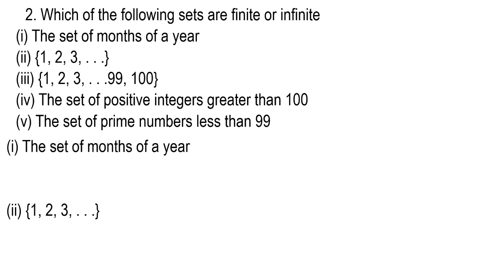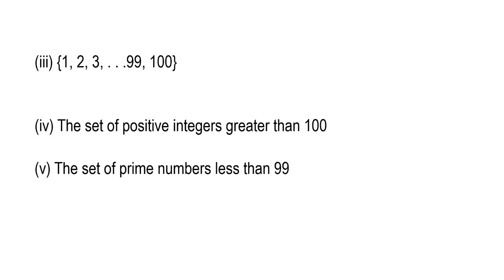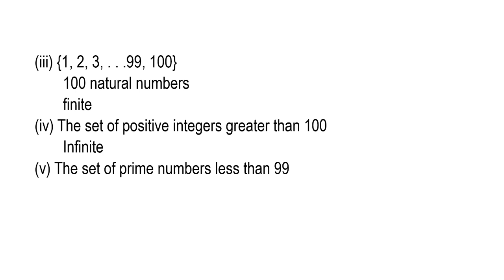PLUS ONE | MATHEMATICS | SETS | EXERCISE 1.2 QUESTION 2 | NCERT SOLUTIONS | HSA MATHEMATICS